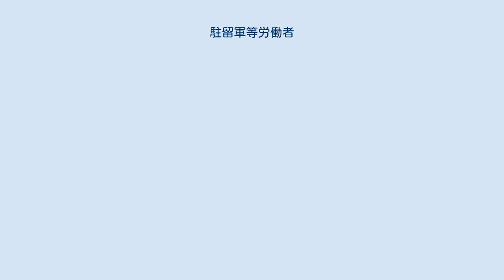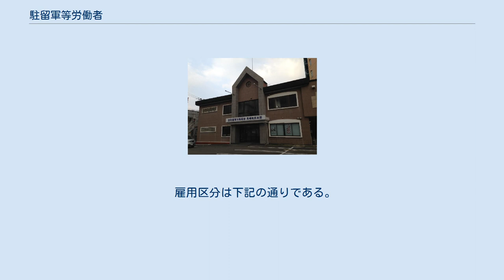駐留軍等労働者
佐世保市にある全駐留軍労働組合長崎地区本部 駐留軍等労働者（ちゅうりゅうぐんとうろうどうしゃ）とは、国に雇用され、在日米軍施設で勤務する者のこと。
 現在、駐留軍等労働者は、防衛省の各地方防衛局に雇用され、独立行政法人「駐留軍等労働者労務管理機構」が労働関係の調整、事務を行っている。
 防衛省が雇用主であり、給与も日本国政府から支給されるが、公務員ではないので社会保険は防衛省共済組合（共済組合）ではなく、健康保険組合の「駐留軍要員健康保険組合」が管掌する。
 応募資格であるが、法律上国家公務員でないので、国籍条項はなく、日米両国民以外でも応募可である（ただし、合衆国軍隊の構成員もしくはその家族は応募不可）。
 全駐留軍労働組合（全駐労）が労働問題・交渉をしている。
占領下の沖縄では1961年に全沖縄軍労働組合連合（全軍労）が結成され、本土復帰後は全駐労沖縄地区本部になった。
 駐留軍等労働者は、日本国とアメリカ合衆国との間の相互協力及び安全保障条約第六条に基づく施設及び区域並びに日本国における合衆国軍隊の地位に関する協定第12条4項及び防衛省設置法第4条第25号に基づき国（防衛大臣）に雇用され、駐留軍等及び諸機関（在日米軍施設）のために労務に服するものと定義されている。
 間接雇用方式が採用されている。
 太平洋戦争終戦後、日本に進駐した連合軍の駐留や占領行政の人員配置に伴い、多くの労働者を必要とした。
連合国軍最高司令官総司令部は、日本国政府にこれらの労働力の提供を命じた。
 当初は、アメリカ軍に対する不安感や英会話が不得手という理由から、なかなか集まらなかった。
そのため隣組に一種の勤労動員として強制的に割り当てたり、残務整理をしていた旧日本軍将兵に携わらせたりした。
その後手配師が参入して、大々的に募集をかけたこと、また米軍の信用度が高まったことで、次第に充足されるようになった。
 初期の雇用形態は日雇いで手配師を通じて賃金が支払われたが、1946年（昭和21年）から日本国政府が労働者を雇用して、GHQに提供するという労働形態が確立されることになった。
それに並行して、常勤職員化も進められた。
「日本政府に雇用される」という労働形態から、臨時人事委員会（後の人事院）から国家公務員に認定され、一時は一般職国家公務員として扱われることになった。
後に特別職に切り替えられ、1952年（昭和27年）からは国家公務員の枠から外された。
 雇用区分は下記の通りである。